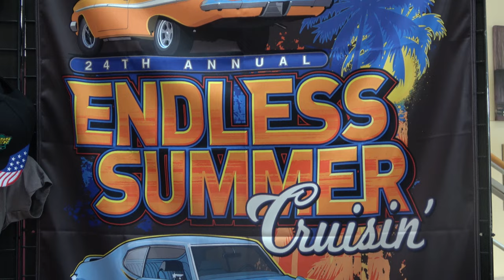Pro Street Hot Rod Truck